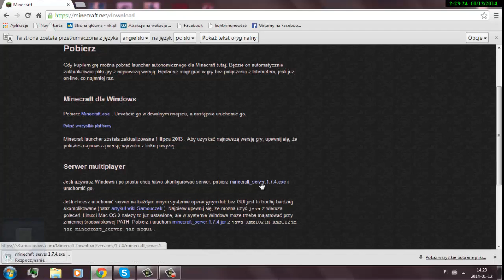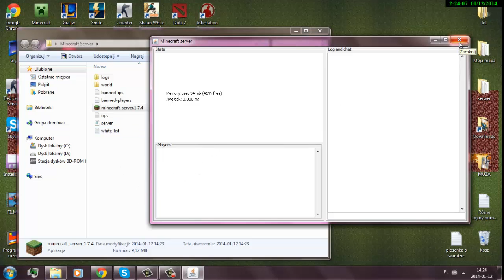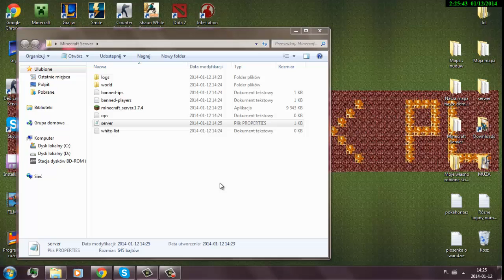Jak zrobić serwer Minecraft 1.7.4 [Hamachi]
prosty poradnik jak zrobić serwer hamachi